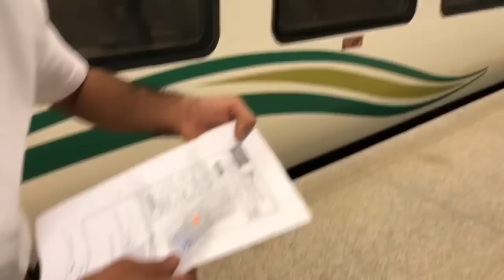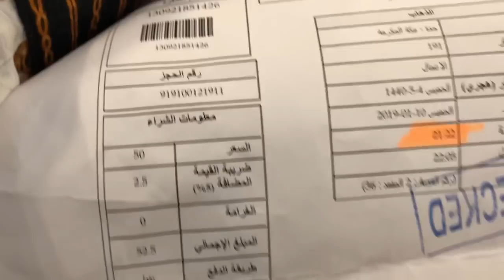MIQOT SAAT MENGGUNAKAN KERETA CEPAT DARI STASIUN MADINAH